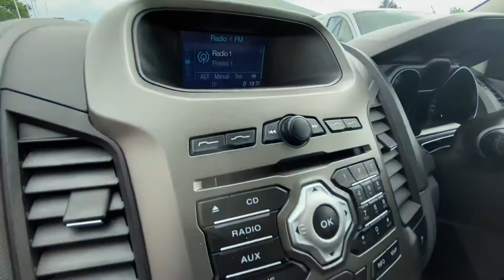Ford RANGER 2.2 LIMITED 4X4 DCB TDCI PICKUP *F/S/H*